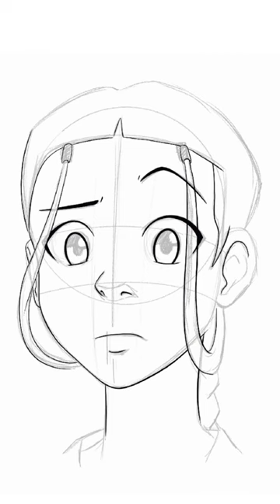DRAWING KATARA SpeedPaint Freehand illustration!